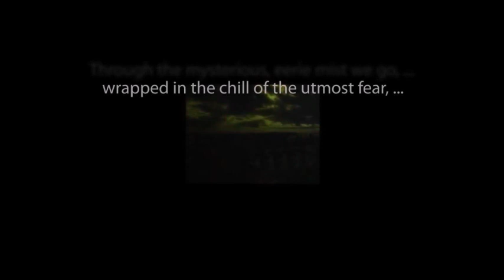THE ZERO HOUR hosted by Rod Serling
"There's a Man in 211" starring Lyle Waggoner